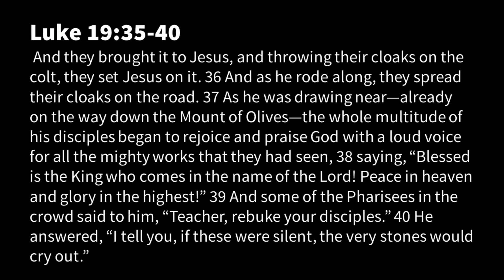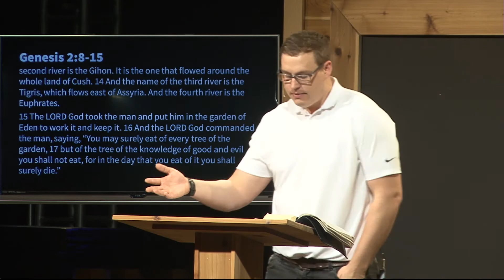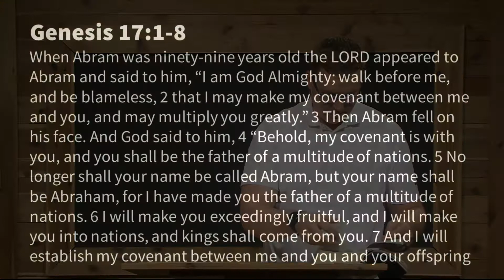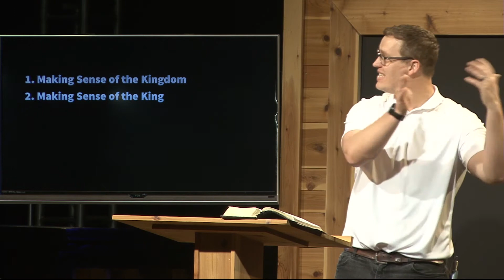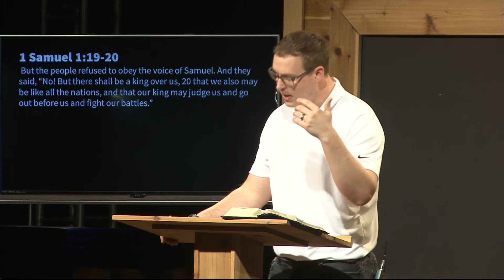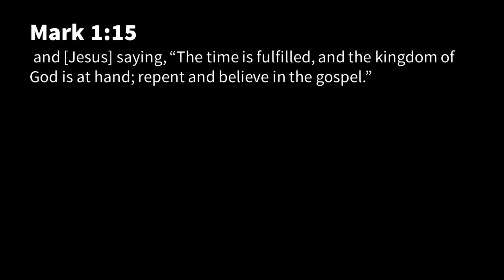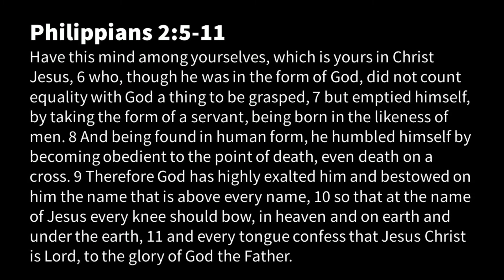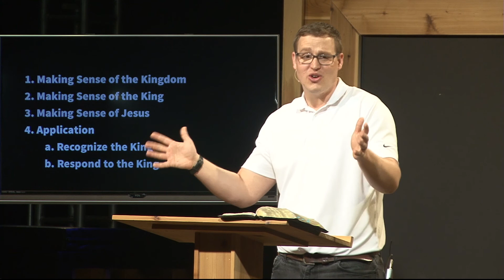The King and His People | Part 01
In part one of our Easter series, we see how scripture speaks of Jesus the King and what that means for us.